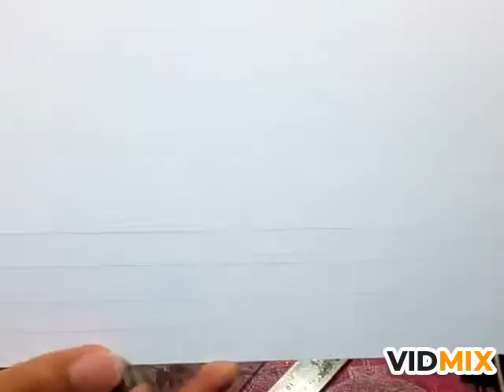Shadow Box Making Tutorial｜For your Quilling Projects｜by Arbie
Please let me know if you have any questions about this video, any Quilling related queries are welcome.
Next to this video is the video for the measurements and the template.

Please like my FB Page @arbiesartwork for any Quilling Ideas and designs.

chapters
0:00 marking guide lines
1:39 edging with the use of cutter
2:41 removal of excess parts